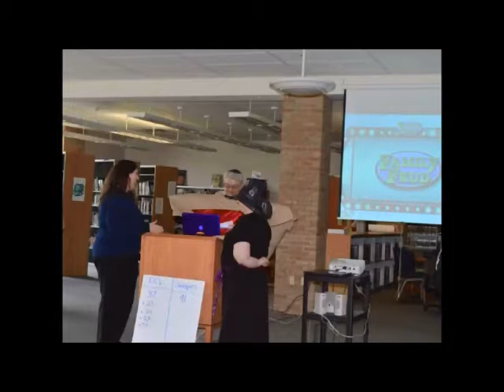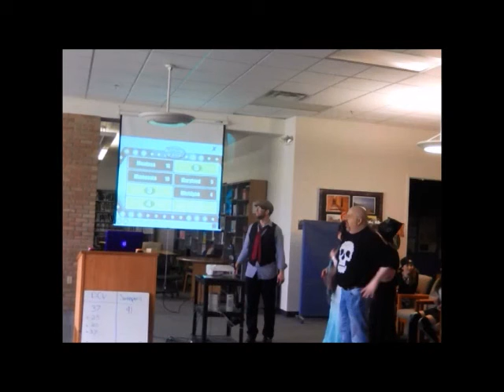Purim Photo Montage